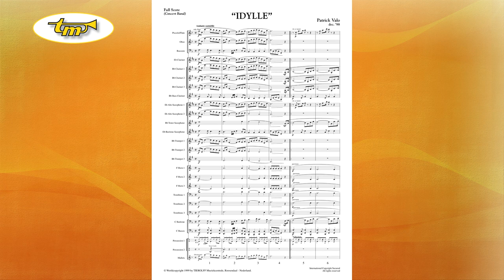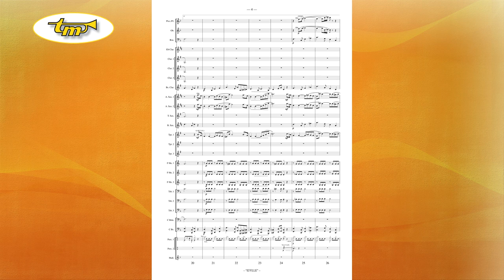Idylle - Concert Band - Valo - Tierolff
Idylle consists of a solemn-like melody line with a cantabile character. After the tutti introduction, the solemn theme sounds deep in the tenor range. Then after a short interlude, the theme is repeated by the entire band in a dynamically more solid version. Idylle is very much suited for a pause during your concert and also a perfect piece for ceremonial festivities.